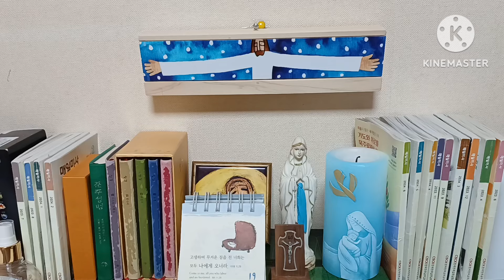오늘미사독서와복음《2024.7.18 연중제15주간 목요일》매일미사/복음묵상/강론/전례독서연습